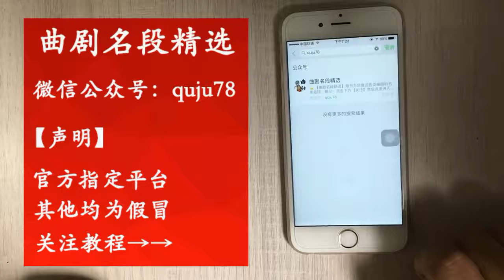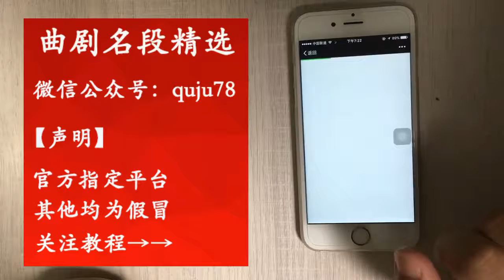老沙戲曲曲劇黑頭 《包公辭朝》唱段 蘭文祥 屈安軍演唱 【梨園組】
老沙戏曲曲剧黑头 《包公辞朝》唱段 兰文祥 屈安军演唱 | Laosha opera, black head, song section of Baogong's speech to the emperor, LAN Wenxiang, Qu Anjun